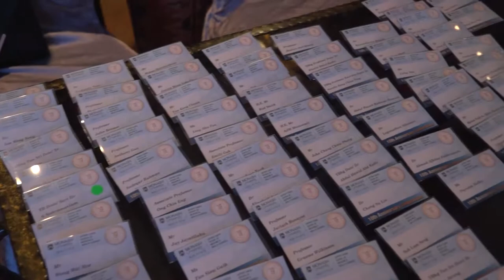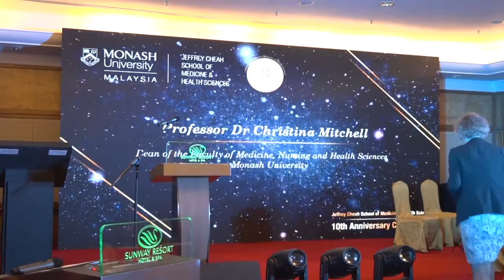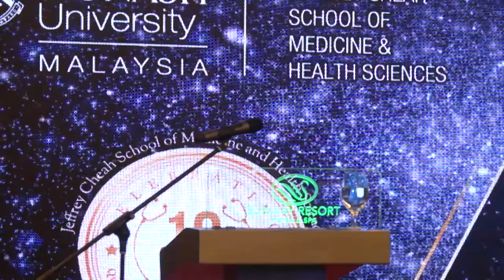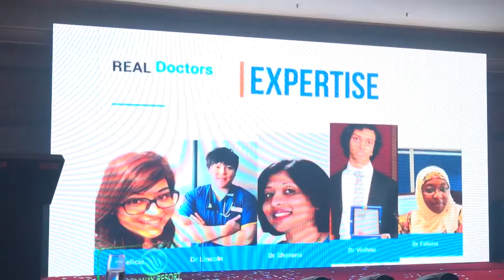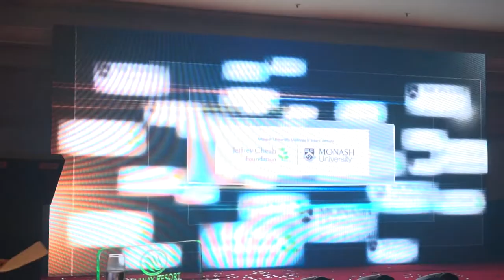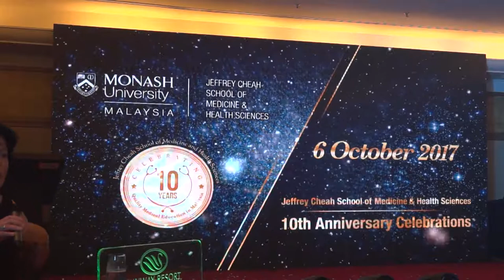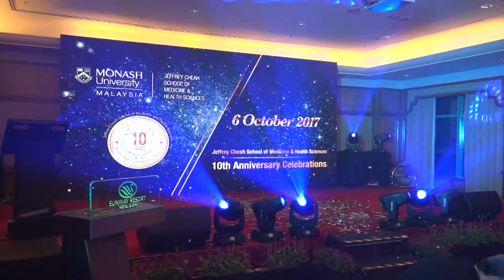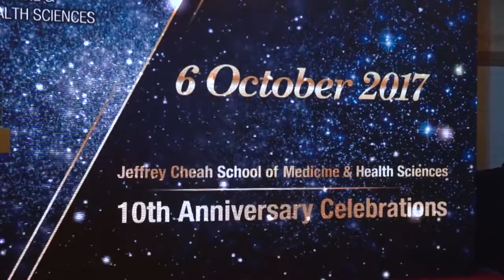Jeffrey Cheah School of Medicine and Health Sciences - 10th Anniversary Celebrations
Monash University Malaysia's Jeffrey Cheah School of Medicine and Health Sciences (JCSMHS) has reached a landmark ten-year milestone. Since its concurrent establishment in Johor and Selangor in 2007, JCSMHS has grown by leaps and bounds, gaining accreditation from the Malaysian Medical Council, as well as becoming the first medical school outside of Australia and New Zealand to be accredited by the Australian Medical Council.